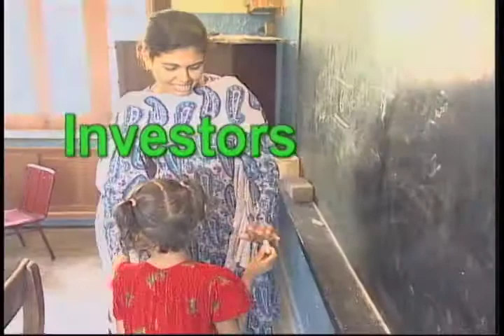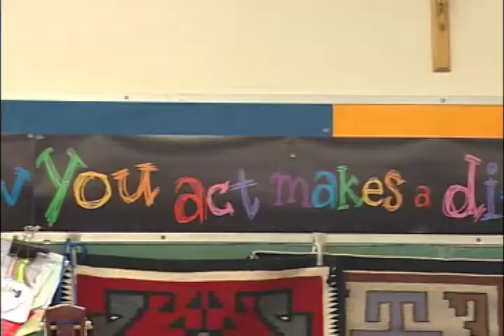De La Salle - Lasalian Education Highlights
Highlights the of the origins and ongoing commitment to Lasalian Education.  Breaking he cycle of poverty through education.